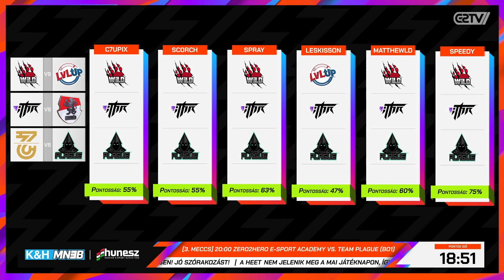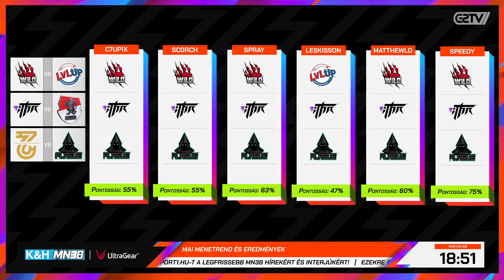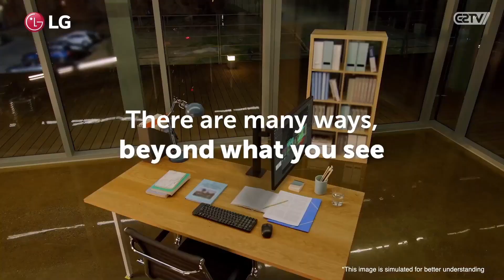K&H-MN3B VALORANT Alapszakasz - 6. forduló - iTHR vs Honvéd